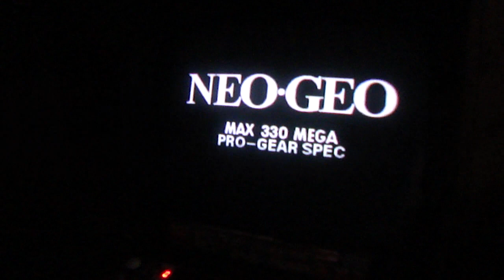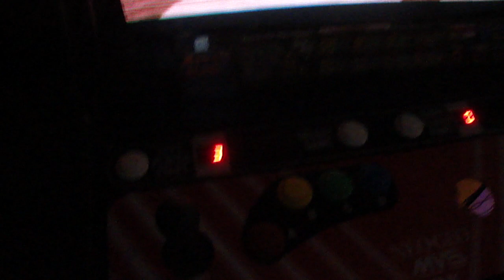Art of Fighting | Neo Geo MVS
Neo Geo MVS Attract Mode